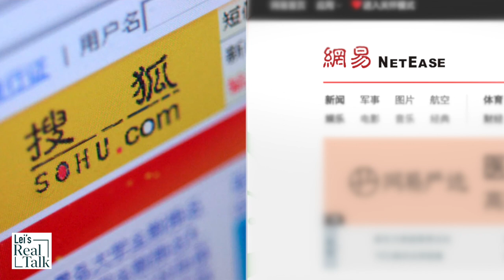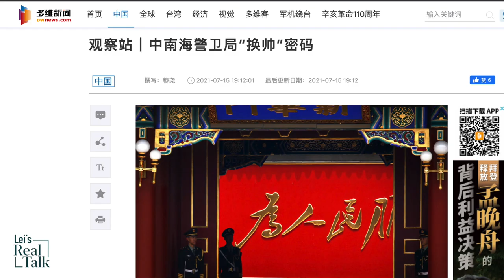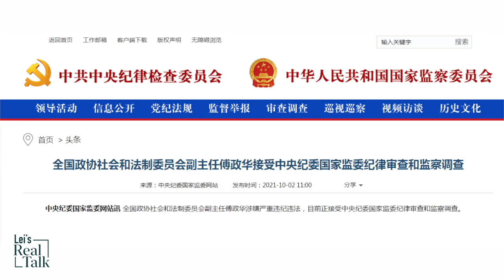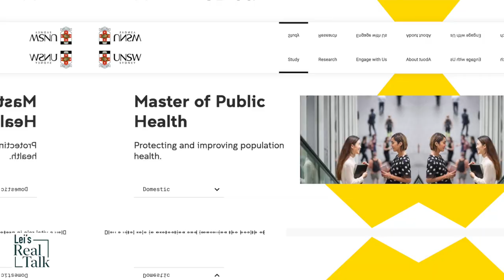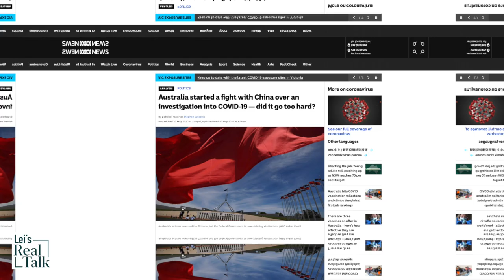Chinese secret police, aka, Central Security Bureau, recent coup d’etat & CCP politics explained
Sign up for my emails and stay in touch. The drama of CCP politics is like an action thriller: corruption, political struggle, coup d’etat, and political assassination.  Recently, Xi Jinping's anti-corruption campaigns went all out and took down a handful corrupt public security officials who have orchestrated a coup against him amid factional fights. Xi doesn't trusts his own public security forces. They are the most corrupt part of the CCP and are dangerous. He uses PLA officers as his bodyguards in the Central Security Bureau.
References:
English References

What Chinese rumor says about Shang Chi, the Hollywood blockbuster movie & why it’s banned in China